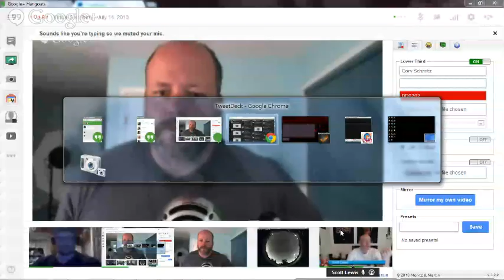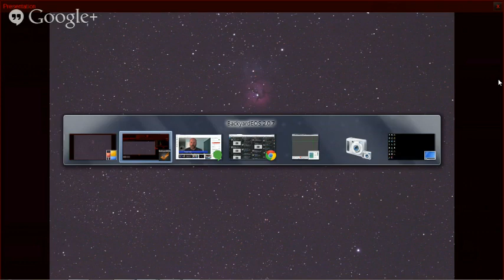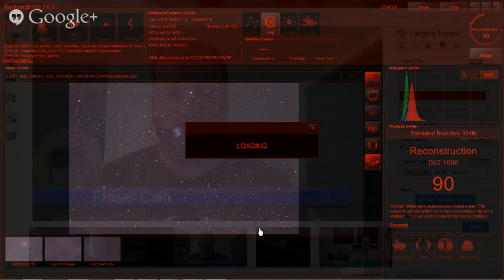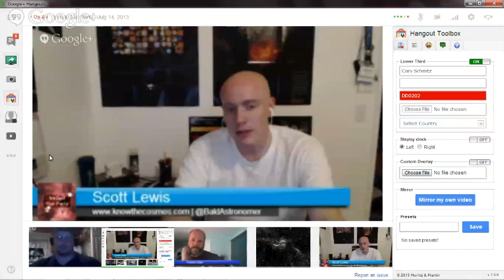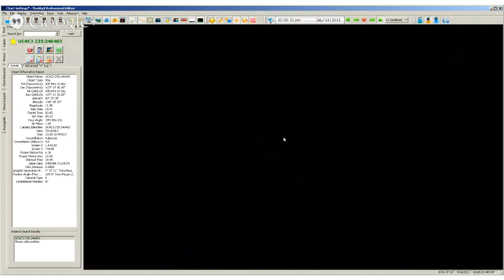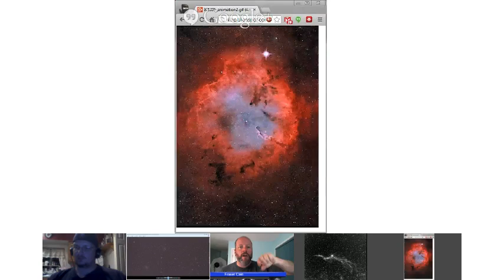Virtual Star Party - July 14, 2013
In this summer episode of the Virtual Star Party, we were joined by astronomers Cory Schmitz and Gary Gonnella. Even though we only had two scopes, we were jumping from object to object, and explaining science as we went.

Just a few highlights, we saw the Ring Nebula, Trifid Nebula, Eagle Nebula (with the Pillars of Creation), Veil Nebula, (Western and Eastern Portions), Lagoon Nebula, Swan Nebula, and much much more.